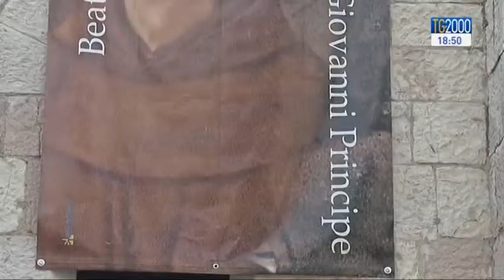La canonizzazione di sei nuovi beati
IN PIAZZA SAN PIETRO PAPA FRANCESCO HA CANONIZZATO SEI BEATI. INSIEME A DANIELE MORINI ANDIAMO A CONOSCERE UNO DI LORO,  LUDOVICO DA CASORIA, CHE  AD ASSISI HA FONDATO L’ISTITUTO SERAFICO DEDICATO AI BAMBINI AMMALATI. SI TRATTA DEL CENTRO DA CUI PAPA BERGOGLIO – IL 4 OTTOBRE DELL’ANNO SCORSO – AVEVA VOLUTO INIZIARE LA SUA VISITA NELLA CITTA’ DEL POVERELLO.